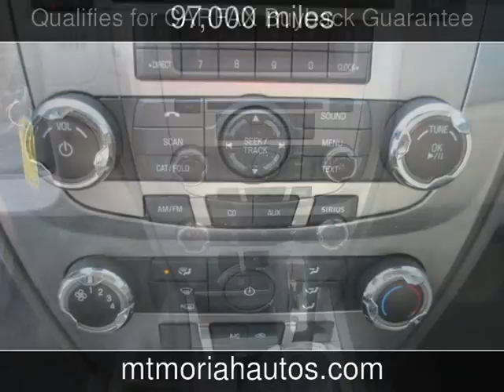2011 Ford Fusion SE Used Cars - Memphis,Tennessee - 2013-12-27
See more details about this used car This 2011 Ford Fusion SE with 97,000 miles is for sale at Mt Moriah Auto Sales.